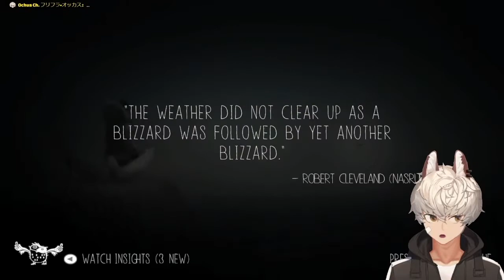The Fox and the Coyote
Never Alone is a game about a fox Friend. Sadly humor remains an elusive stranger...